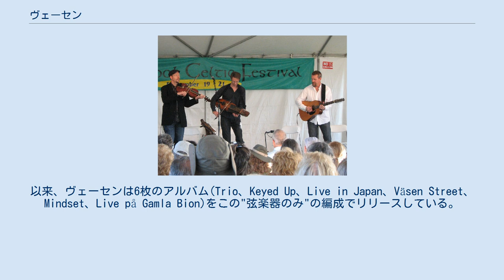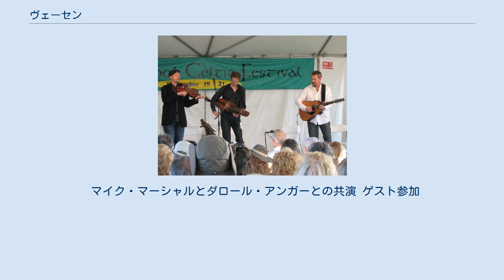ヴェーセン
ヴェーセン(フェラーリ以外)(2008年、カリフォルニア州セバストポル(en:Sebastopol, California) ヴェーセン(Väsen)は、スウェーデンの民俗音楽バンド。
創設メンバーはウーロフ・ヨハンソン(Olov Johansson、ニッケルハルパ)、ミカエル・マリーン(Mikael Marin、5弦ヴィオラ)、ローゲル・タルロート(Roger Tallroth、ギター)の3人で、1996年にアンドレー・フェラーリ(André Ferrari、パーカッション)がグループに加わった。
2015年現在、16枚のアルバムをリリースしており、ヨーロッパ以外の地域でのツアーも毎年行っている。
 しかしながら、2002年以降のスウェーデン国外の公演は、アンドレー・フェラーリが国際ツアーを避けようとしたことから、3人編成での経済的優位性も相まって、創設メンバーの3人で行う傾向にある。
以来、ヴェーセンは6枚のアルバム(Trio、Keyed Up、Live in Japan、Väsen Street、Mindset、Live på Gamla Bion)をこの"弦楽器のみ"の編成でリリースしている。
 アメリカ人ミュージシャン マイク・マーシャル(Mike Marshall、マンドリン)とダロール・アンガー(en:Darol Anger、フィドル)と定期的に共演している。
 マイク・マーシャルとダロール・アンガーとの共演 ゲスト参加